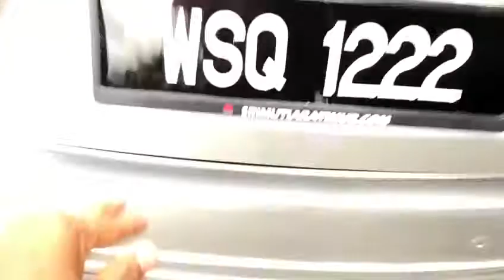2009 Honda City 1.5 S (A) - WSQ1222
For detail and price about this vehicle, please click:
Untuk maklumat dan harga kereta ini, sila tekan:
欲知更多这辆车的详情和价钱，请点击以下链接：